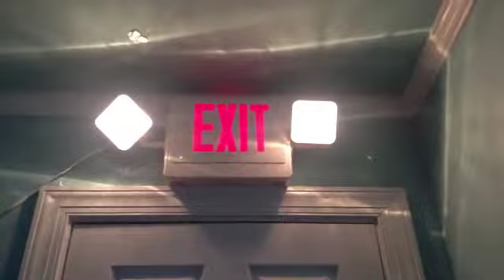ExitSign250's First Anniversary!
My first anniversary! WHOOOOOOOOOOOOHOOOOOOOOOOOOOOOOO!

©ExitSign250 Do not copy or add to a YouTube playlist without permission.
A.H.P.™productions 2014